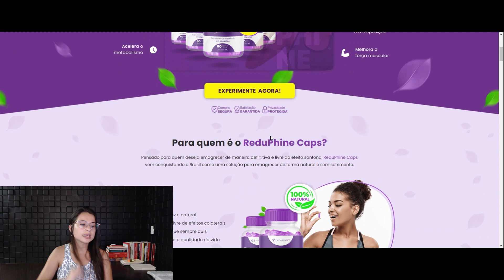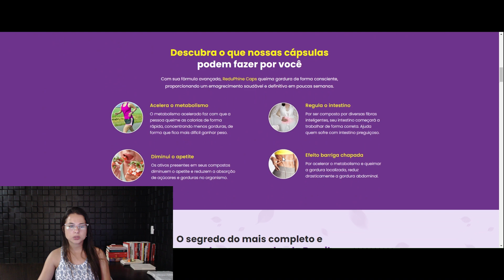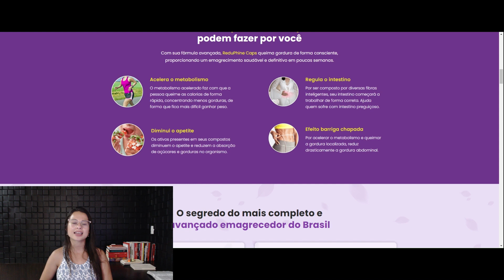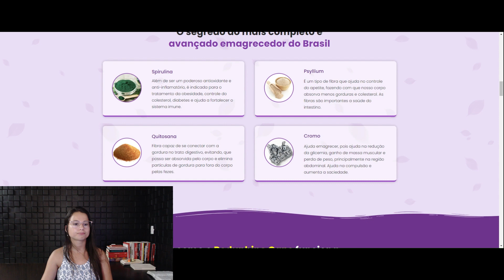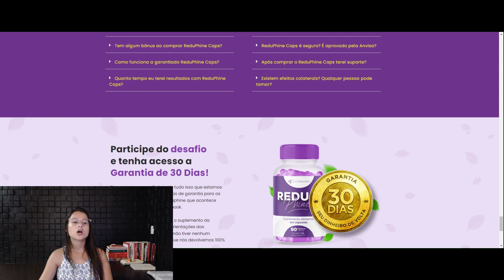REDUPHINE CAPS - 🛑 [OLHA O QUE ACONTECEU COMIGO] REDUPHINE CAPS FUNCIONA? REDUPHINE CAPS EMAGRECE?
REDUPHINE CAPS - 🛑 [OLHA O QUE ACONTECEU COMIGO] Reduphine Caos funciona? Reduphine Caps emagrece?

00:31- Redupline Caps funciona?
00:52- Reduphine Caps emagrece?
01:28 - Reduphine caps é Bom?
02:39 - Reduphine Caps antes e depois
03:20 - Reduphine Caps Como usar
03:28- Reduphine caps Onde comprar ORIGINAL
04:31 - Reduphine caps site oficial

Reduphine Caps realmente funciona?
Reduphine Caps emagrece mesmo?
Reduphine Caps Como usar?
Oi, meu nome é Maiara e hoje eu estou aqui para te contar o que aconteceu comigo ao utilizar o Reduphine Caps. Eu estava cansada de não entrar mais nas roupas que eu amava, estava cansada daquelas dietas tradicionais que não funcionavam, estava triste ao me olhar no espelho e não gostar do que eu estava vendo. Quando eu conheci o Reduphine Caps e a sua composição poderosa, minha vida mudou, pois não precisei passar fome para emagrecer ou fazer exercícios extremamente cansativos. Foi muito simples e eu vou te contar exatamente como foi.
Estava pesquisando sobre suplemento para perda de peso e acabei encontrando o suplemento Reduphine Caps em um review, uma moça estava contando sua experiência e eu queria muito ter os resultados que ela obteve, então decidi comprar para testar. Fiquei encantada, porque Reduphine Caps realmente funciona! Então decidi vir ajudar outras pessoas, assim como eu fui ajudada!
Achei interessante que para usar o Reduphine Caps, é muito simples! Todos os dias eu tomo duas cápsulas de ReduPhine Caps, 30 minutos antes da primeira refeição, preferencialmente com água em temperatura ambiente, ou seja, nem quente nem gelada para potencializar a absorção e esperar que os seus nutrientes realizam a queima da gordura localizada, proporcionando emagrecimento e beleza, tratando a raiz do problema, com seu efeito diurético e também a propriedades desintoxicantes, o ReduPhine Caps ajuda na redução do inchaço, tirando a sensação de estar acima do peso. Seu efeito termogênico eleva sua queima natural de gordura ao acelerar o metabolismo e aumentar sua disposição para o dia a dia. Essa composição é 100% natural e não possui contra indicações.
Nos primeiros dias já pude perceber pequenos resultados, mas os resultados satisfatórios utilizando o ReduPhine Caps, vieram após um período de utilização entre 3 a 6 meses, nós que estamos nesse processo de perda peso, precisamos ter muito cuidado com a pressa por resultados. O ReduPhine Caps é um suplemento natural poderoso que realmente funciona, mas por ser um produto natural, o segredo em fazer a utilização a longo prazo.
Posso comprar este suplemento ReduPhine Caps na Amazon, Mercado livre ou qualquer plataforma? – NÃO! Cuidado! O ReduPhine Caps original só pode ser comprado no site oficial, e para te ajudar, já deixei o link acima.
O Suplemento ReduPhine Caps funciona mesmo? - ReduPhine Caps  é um produto que assim como eu, já ajudou milhares de pessoas, pois ele trata o problema pela raiz. Realizando a queima da gordura de dentro para fora.
Conheço muitas pessoas que já testaram diversos produtos emagrecedores que infelizmente não funcionaram e elas assim como eu, acabam desacreditando que podem resolver esse problema, mas o ReduPhine Caps realmente funciona!
Quantos potes de ReduPhine Caps devo comprar? Você pode adquirir quantos desejar, mas é importante reforçar que você verá resultados a longo prazo, então eu sempre recomendo 6 meses de tratamento, e você pode comprar com tranquilidade que caso você não perceba resultados, comprando ReduPhine Caps do site oficial, você tem satisfação garantida ou eles te devolvem o valor investido. Caso você queira comprar por menos tempo, para testar, indico pelo menos o tratamento por 3 meses.
Se não eu não perceber resultados com ReduPhine Caps, o que posso fazer? - Certamente perderá peso com este suplemento ReduPhine Caps, mas lembre-se que quanto mais o tomar, mais eficaz será o tratamento e se por qualquer razão não ficar satisfeito com o produto, você pode contatar o atendimento ao cliente que tem a opção no próprio site e terá uma garantia de 30 dias para testar e caso você deseje, eles te devolvem 100% do dinheiro.